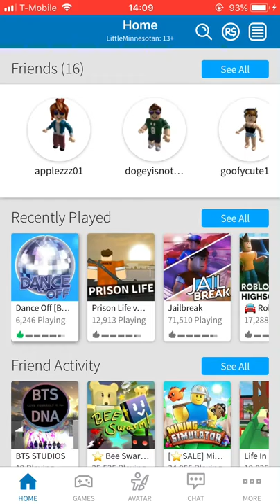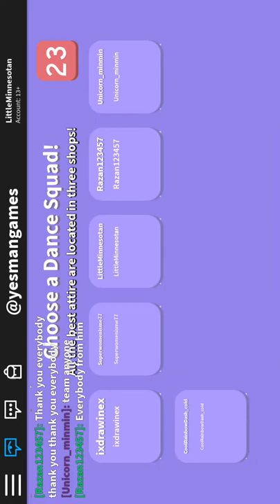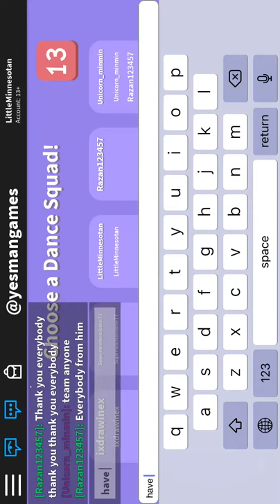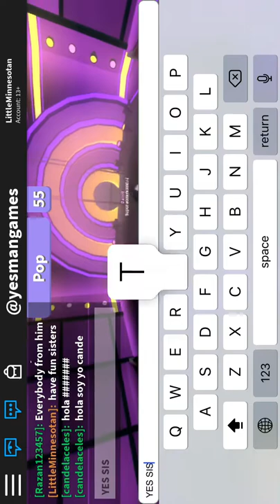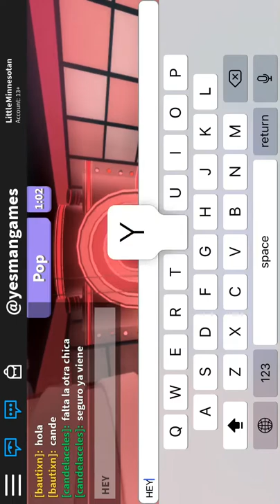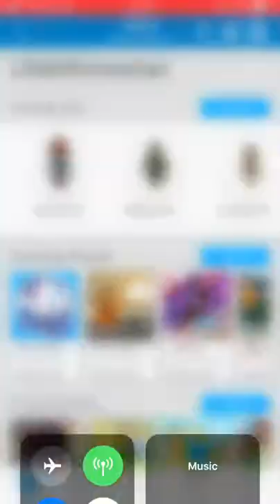rude little kids (let’s play: roblox episode one)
I ONLY GOT ONE STAR